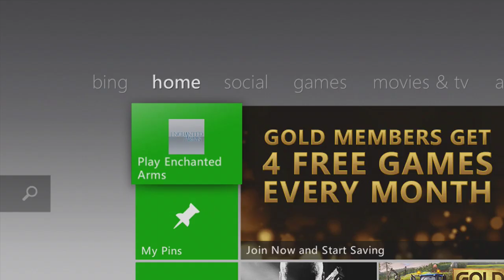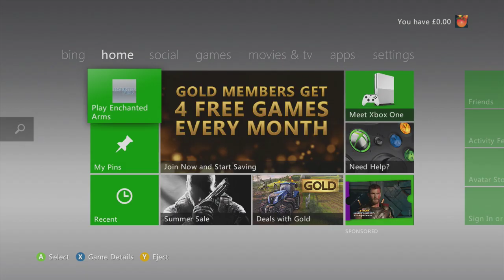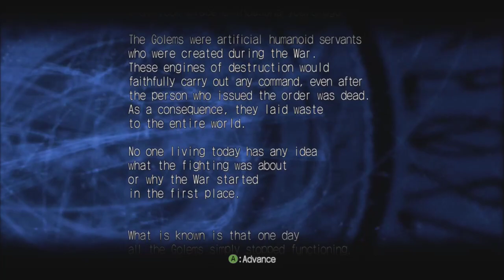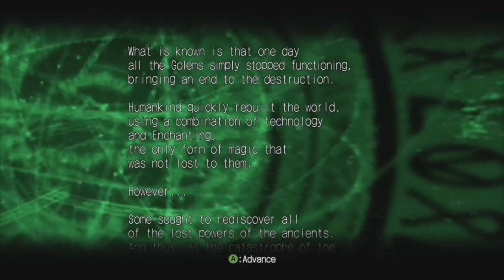Enchanted Arms - enchanted arms [2018/08/23]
Streamed 23rd August 2018